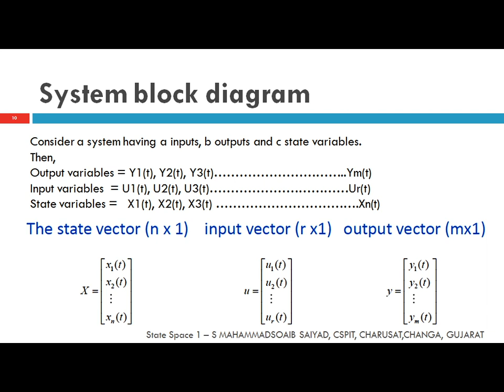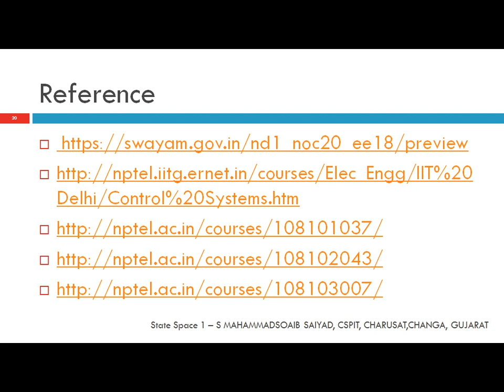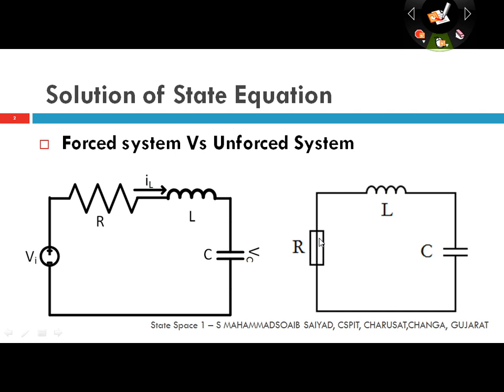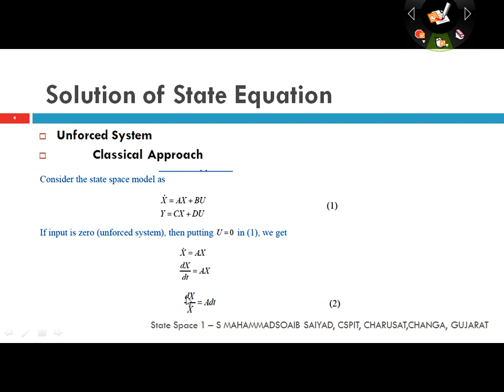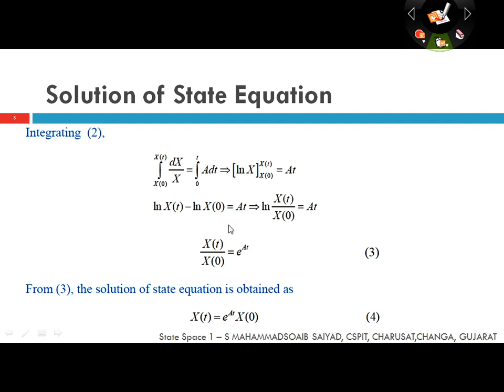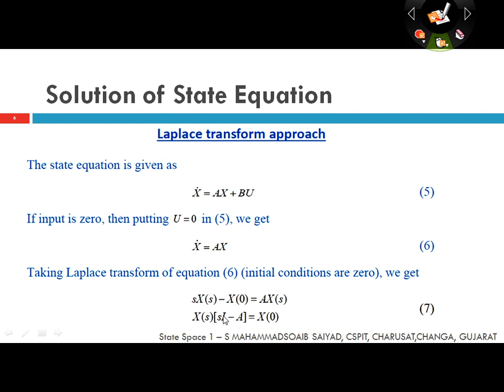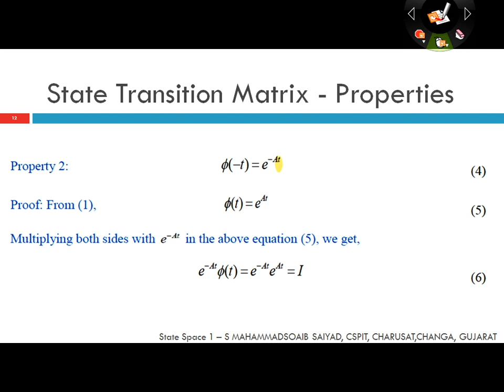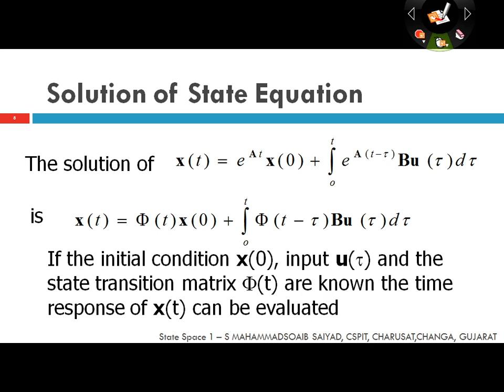CHAP 7 LECTURE 3